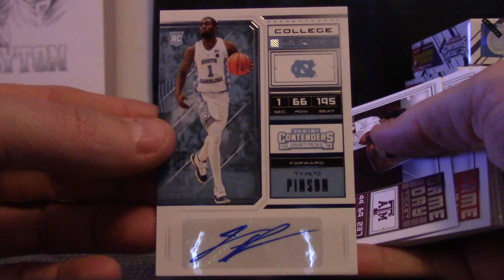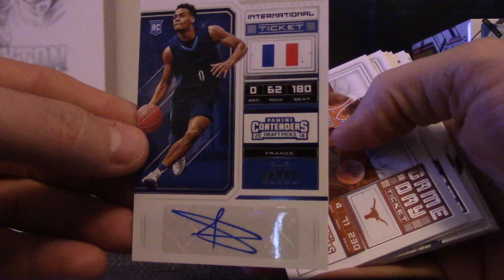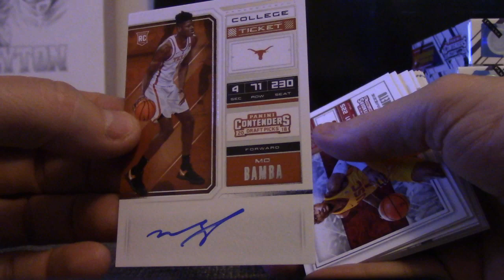Alec's 2018/19 Panin Contenders Draft Picks Basketball Box Break